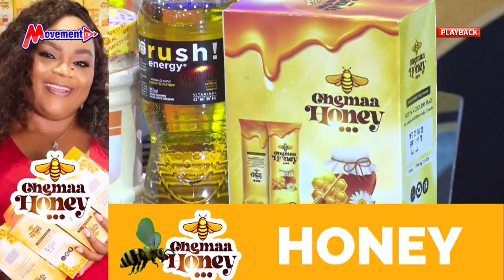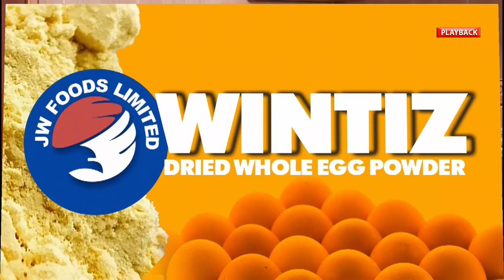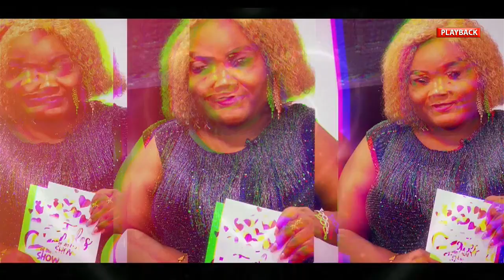IS GOING THROUGH YOUR PARTNERS PHONE RIGHT?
IS GOING THROUGH YOUR PARTNERS PHONE RIGHT? @talesoftheheartshow